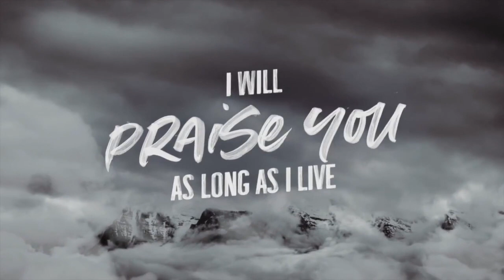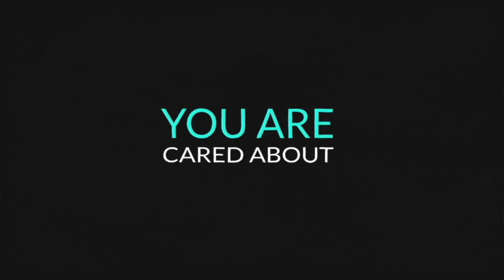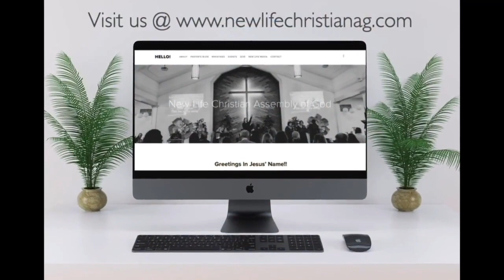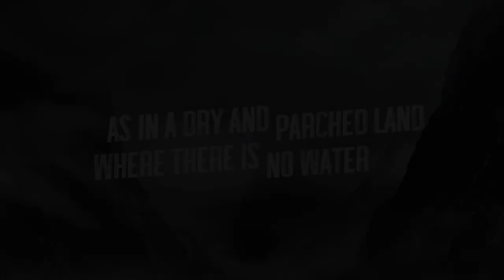5/24/2022 Tuesday Talk!